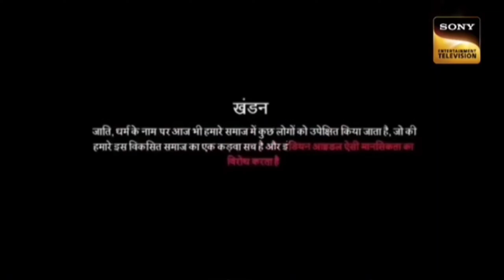इस गरीब भिकारी ने ऐसा gana गाया indianidol में सब को रुला दिया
Contestant :- GYANI REEL

हेलो दोस्तों आप हमारे instragram अकाउंट को follow कर सकते है ❣️👇
Link 🖇️ instrgram account :-

हाय हेलो दोस्तों यह गाना बनाने का मेरा कोई भी गलत उद्देश्य नहीं है यह वीडियो सिर्फ और सिर्फ मनोरंजन और एंटरटेनमेंट के लिए बनाया गया है इस वीडियो में अगर आपको कोई भी अच्छा लगे तो प्लीज मेरे इस चैनल को लाइक सब्सक्राइब कमेंट और शहर जरूर करें मैं आपका छोटा भाई थैंक्स फॉर मी वाचिंग वीडियो

आप सभी भाइयों बहनों से निवेदन है सभी यूट्यूबर्स लोग से निवेदन है कि हमारे वीडियो फेक ( strike इस तरह देने वाले को ऊपर कानून करवाने की जा सकती है अन्या उसके ऊपर जुर्मना लगया जा सकता है